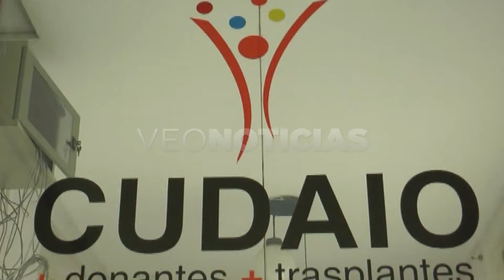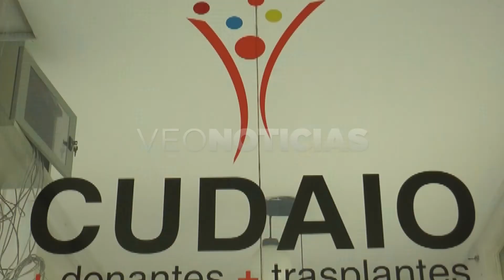MARTÍN CUESTAS - TRASPLANTE DE ÓRGANOS